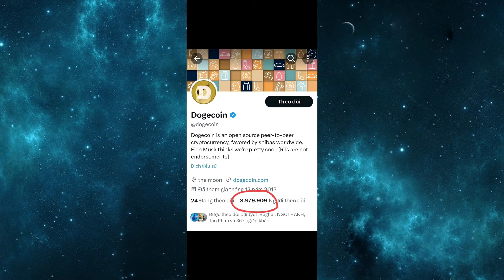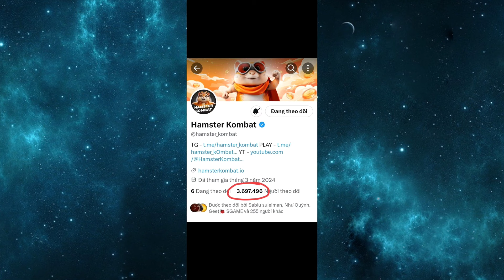Hamster Kombat đã vượt mặt Pi Network. Đào luôn các bạn